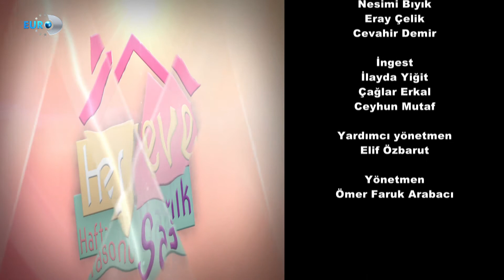HER EVE SAĞLIK 242. BÖLÜM PROF. DR. ERSİN ÖZTÜRK ve PROF. DR. SEVTAP HAMDEMİR KILIÇ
HER EVE SAĞLIK HAFTASONU’NDA BUGÜN… GENEL CERRAHİ
UZMANI PROF.DR. ERSİN ÖZTÜRK’DEN AÇIKLAMALAR
GELİYOR!
OBEZİTE CERRAHİSİ KALICI KİLO KONTROLÜ SAĞLAR MI?
OBEZİTE CERRAHİSİNDE KULLANILAN YÖNTEMLER NELERDİR?
KALIN BAĞIRSAK KANSERİ SIKLIĞI NEDİR? TANI VE TEDAVİ
SÜRECİ NASIL İLERLER? ANAL FİSTÜL NEDİR? HER
HEMAOROİD HASTALIĞI TEDAVİ EDİLMELİ MİDİR?
KADIN HASTALIKLARI VE DOĞUM UZMANI PROF. DR. SEVTAP
HAMDEMİR KILIÇ’DAN AÇIKLAMALAR GELİYOR…
TÜP BEBEK TEDAVİSİNDE BAŞARIYI ARTTIRAN FAKTÖRLER
NELERDİR? TÜP BEBEK UYGULAMALARINDA TEKNOLOJİK
YENİLİKLER NELERDİR? KİMLER TÜP BEBEK TEDAVİSİNDEN
YARARLANABİLİR? AZOSPERMİ NEDİR?